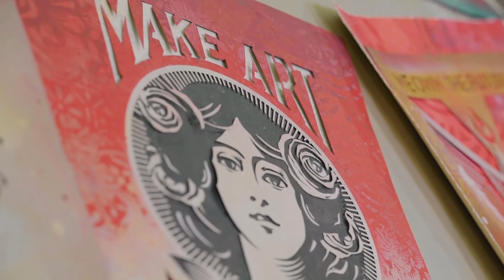Facing the Giant Pt 2 Teaser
Here’s a teaser of my FACING THE GIANT video series PART 2, where I explain the second 10 years of my career.
Also, save the date: I'll be in Vancouver in August to celebrate my OBEY GIANT 30th Anniversary with Burrard Arts. I'll be announcing more details soon!
- Shepard